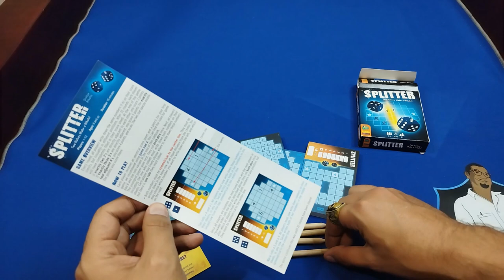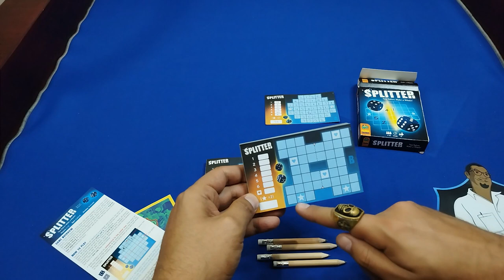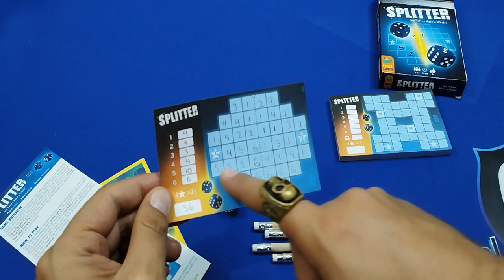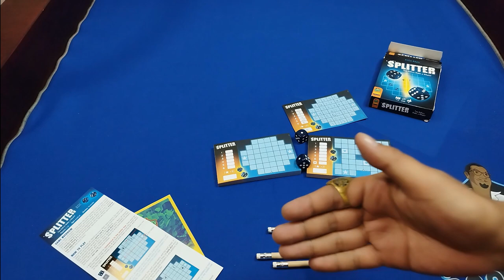¡Pon a prueba tus habilidades de planificación espacial y reconocimiento de patrones con Splitter!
Contenidos y modo de juego de Splitter de Pandasaurus Games

Consíguelo en Amazon